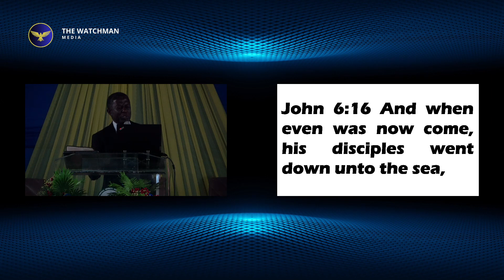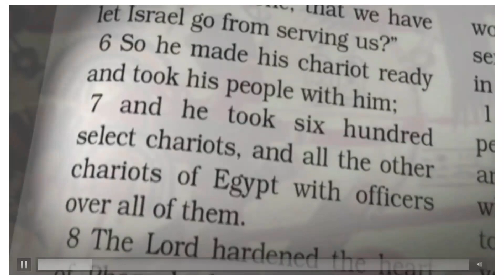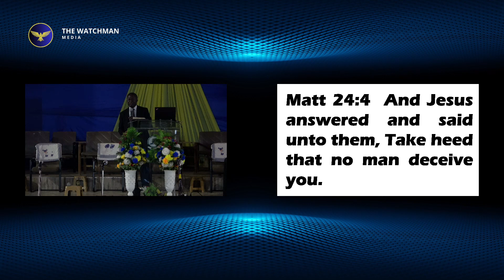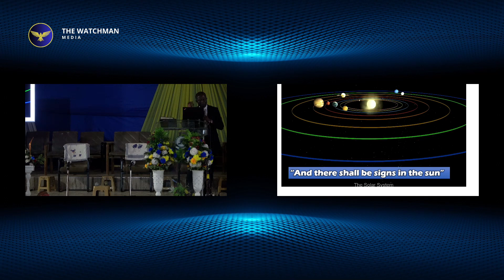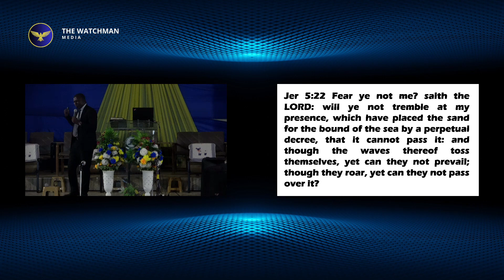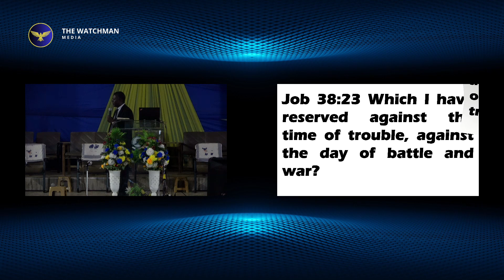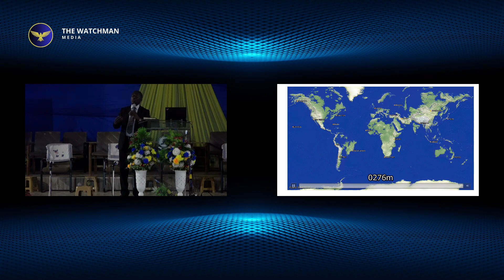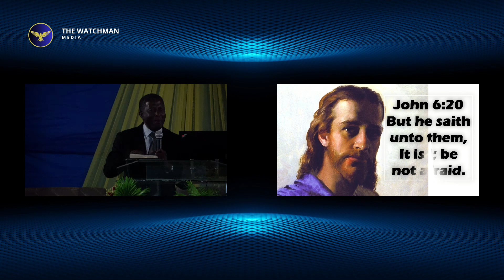IT IS I BE NOT AFRAID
It Is I Be Not Afraid - Find Hope and Courage in the Midst of Life's Storms | The Watchman Media

When the tempest ranges and uncertainties of life hit you hard, Jesus Christ offers solace and strength with the powerful message, 'It Is I Be Not Afraid.' Discover hope, courage, and faith in the face of climate catastrophe and personal challenges. Join The Watchman Media as we guide you through these tumultuous times, providing inspiration and hope beyond tomorrow.